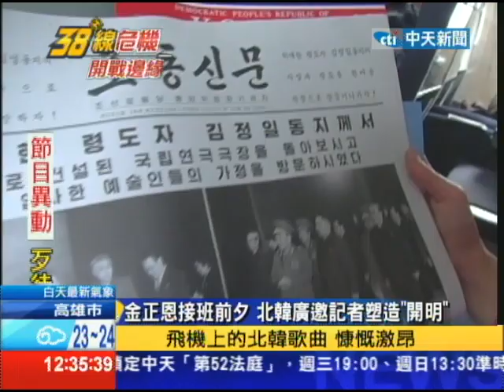20130407中天新聞 謎樣 愛米老鼠的金正恩 戰爭的金正恩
在北韓當時所有人都認為年輕喝過洋墨水的金正恩接班，北韓會有新氣象，國際間也希望北韓重新和國際社會來往，沒想到這回宣戰，令國際傻眼。